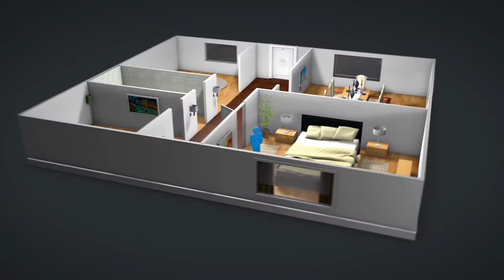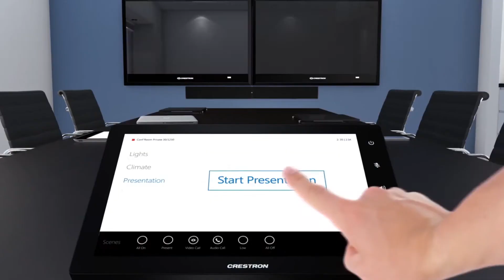Richter 2018 Animation Reel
2018 ANIMATION REEL

This is a small sampling of our capabilities. We have an entire portfolio on YouTube with many diverse examples but this reel will give you an idea of what we can do.